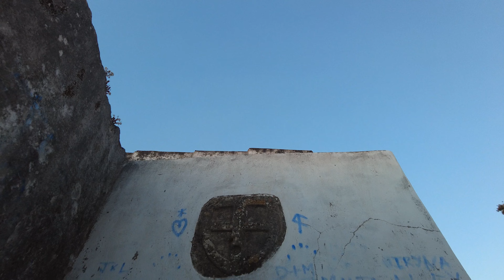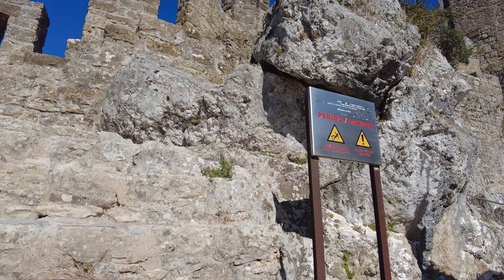Жемчужина Португалии/Óbidos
Красивый Португальский город/Óbidos
Кто хочет общаться, вот ссылка на телеграмм канал.
Кто хочет помочь каналу в развитии, если есть желание и возможность, то можете помочь